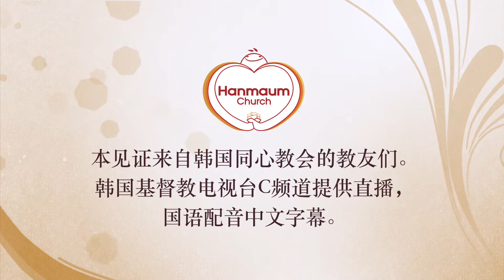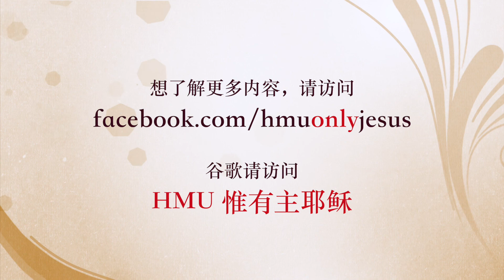我曾是一名同性恋者！: 姜顺花, 同心教会 / I Was a Homosexual! : Soonhwa Kang, Hanmaum Church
我曾是一名同性恋者！: 姜顺花, 同心教会
I Was a Homosexual! : Soonhwa Kang, Hanmaum Church
나는 동성애자였다! : 강순화, 한마음교회

福音也能改变你！如果这个故事打动了你的心，
你的邮件将会给予我们力量！